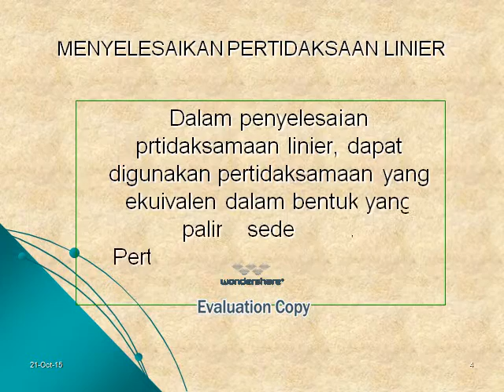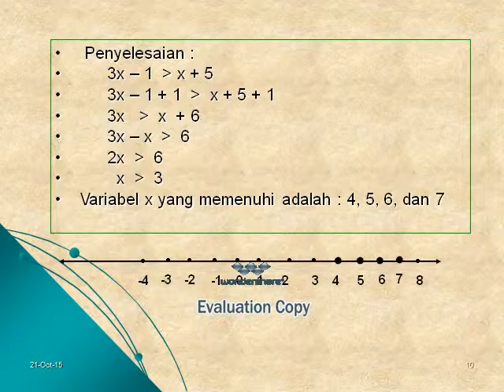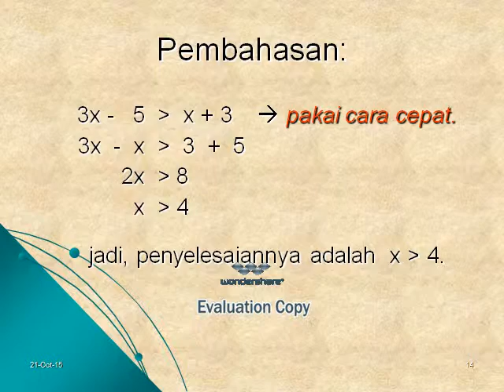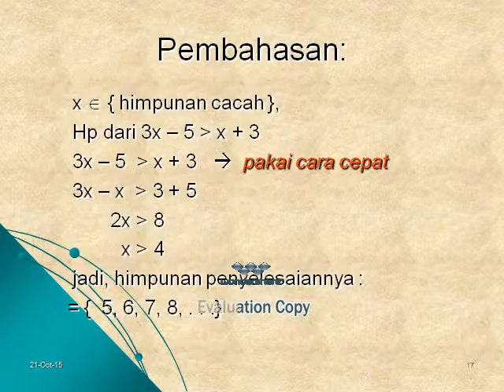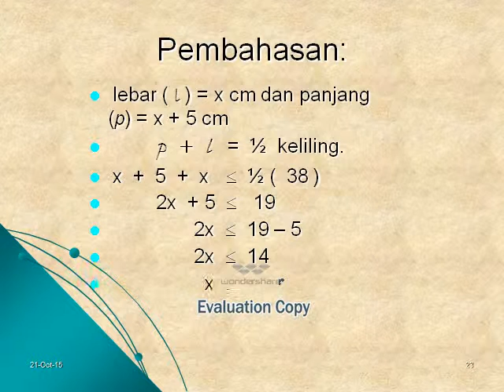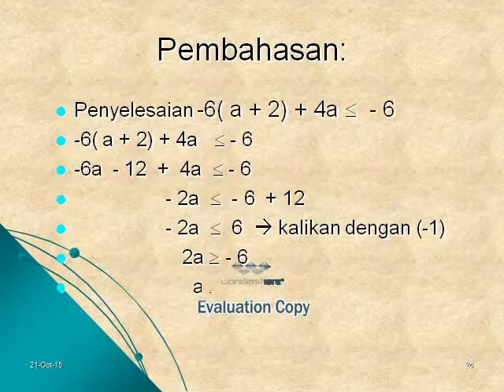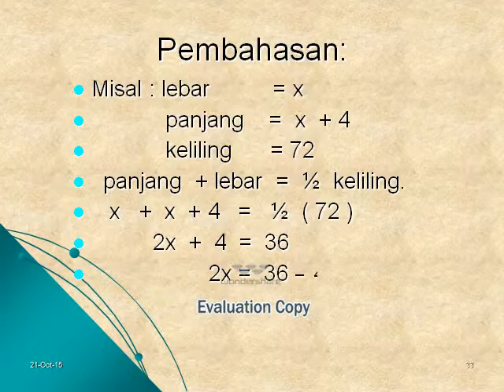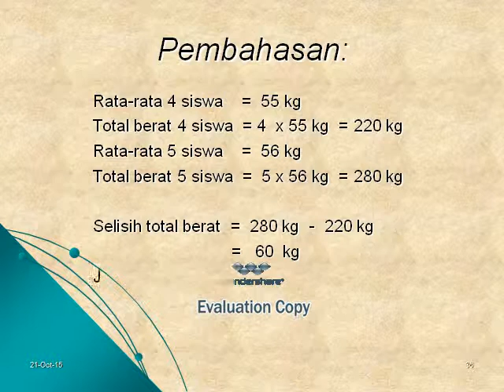34 pertidaksamaan linier dg 1 variabel OK 2